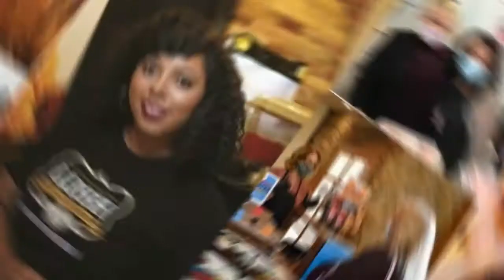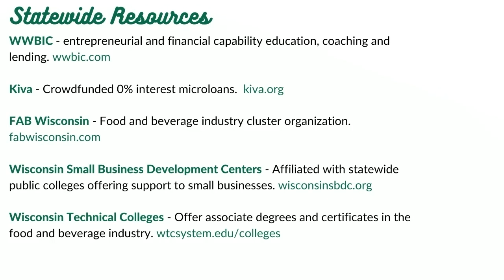WWBIC Cooking Up Business Episode 9 - Sobie's Restaurant | Farm to Table | Oconomowoc, Wisconsin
Do you passion for food and want to start your own business? WWBIC Cooking Up Business is a monthly series sharing our clients' real-life and entrepreneurial journey in the food and beverage industry.

Blueberry Basil Bruschetta Recipe
Ingredients:
1 oz Chevre/goat cheese
1 oz cream cheese
1 oz sour cream
½ cup blueberries
6 toasted baguette slices
2 tbsp balsamic glaze (available at most grocery stores)
6-7 basil leaves, chiffonaded
For the Blueberry coulis:
1 cup frozen blueberries
2 tbsp water
2 tbsp Blueberry vodka (Western Son, for example)

Make the blueberry coulis:
Simmer blueberries, water and vodka in a saucepan over medium heat until it is reduced by half and then puree in a blender or with an immersion blender. Let cool or refrigerate until cool.

Build the bruschetta:
Combine the goat cheese, cream cheese and sour cream thoroughly in a small bowl. Spread cheese mixture on the toasted baguette slices. Layer the cheese, top with fresh blueberries, a drizzle of cooled coulis, chiffonaded basil and finish with a drizzle of balsamic glaze.

About Us: WWBIC is a leading innovative statewide economic development corporation that's been "Putting Dreams to Work" since 1987.